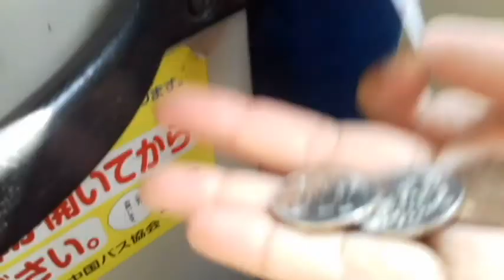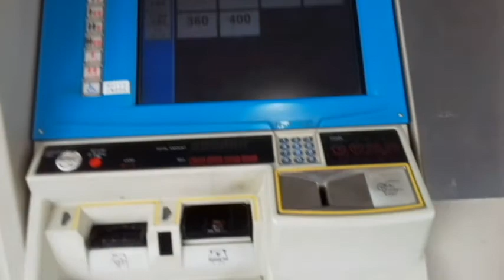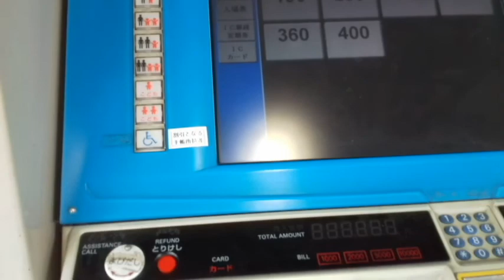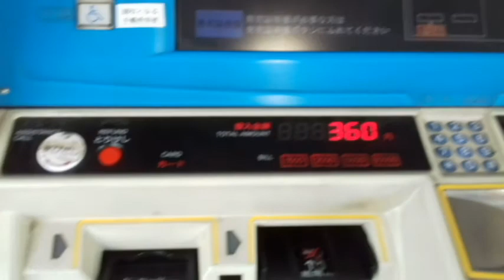Lupa Bawa Passpy, Salah Beli Ticket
Lupa Bawa Passpy,  Salah Beli Ticket, Sebenarnya itu biasa teman teman, tetapi karena saya belum tau, yach ticketnya saya buang dech, Padahal, masih bisa dipakai, cuman nanti sebelum keluar dari station yg dituju, tinggal di tambah lagi harga ticket kekurangan di mesin yg tersedia. begitu teman teman, Saya baru tau setelah kejadian ini. Dirumah dikasih tau.  Wal hasil, dapat ilmu dech saya. Belajar dari kesalahan..
PSSSTT .Kata orang ilmu itu mahal harganya, Ternyata 　￥１９０ Hahaha.